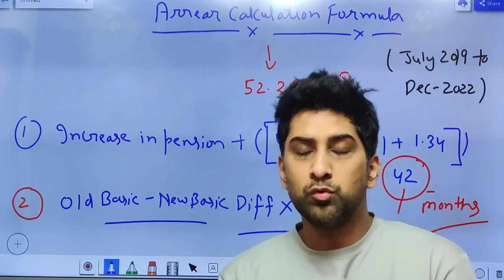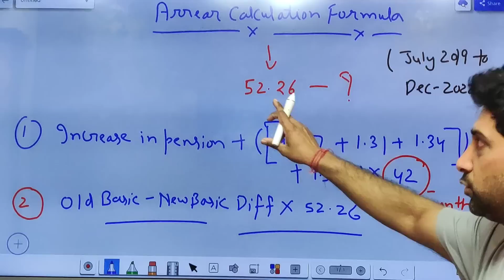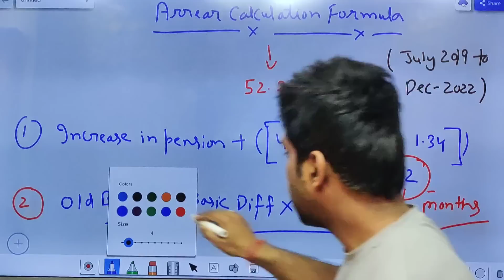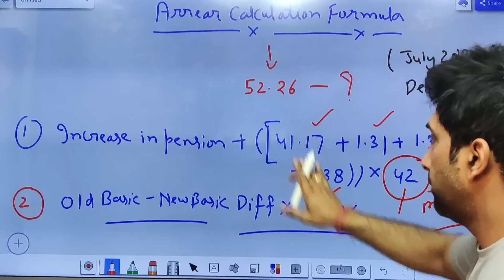डिफेंस पेंशनर्स को मिला चमत्कारी फार्मूला OROP 2 के Arrear का | अब परेशानी खत्म पेंशनर्स की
Dosto maine es video mai aapko arrear ke baarey mai bataya hai OROP 2 ke. Dekhe poora video. I hope ye video aapko pasand aayega.

army news
OROP 2
latest news
sparsh
sparsh pension portal
d.a
d.a news
pension